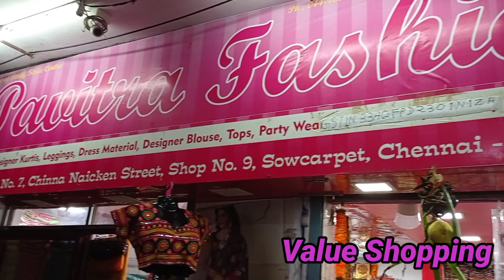Bridal Readymade Blouse Collections with Price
Hello friends I am sharing some readymade blouse collections.

Shop Address:
Pavitra Fashion
No.7, Chinna Naicken Street
Ground Floor
(Next to Jewel Palace Inside Complex) Sowcarpet Chennai - 600 079.